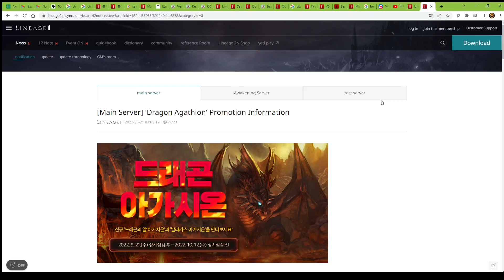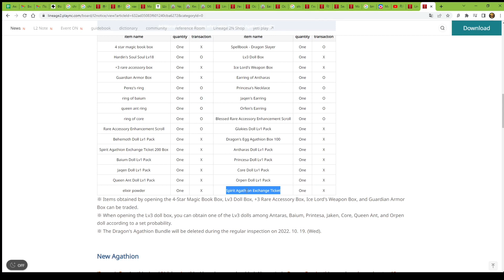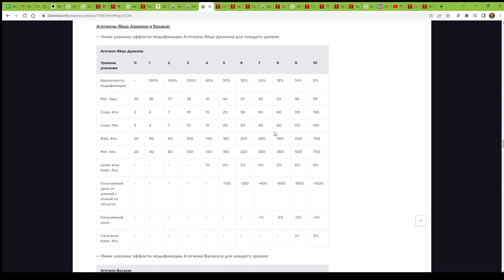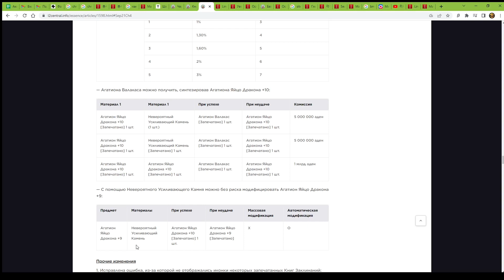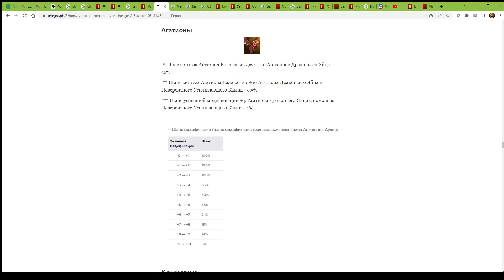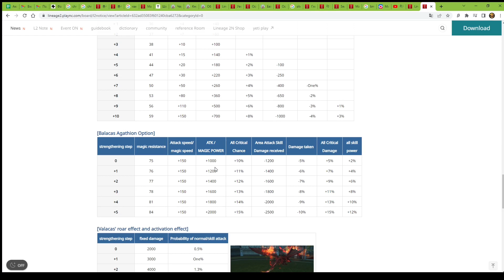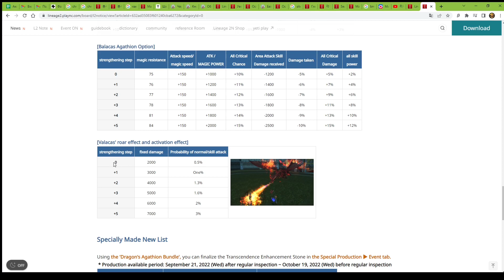Агатион Яйцо Дракона и Агатион Валакаса в Lineage 2 Essence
- Канал с полезной информацией про Lineage 2 Essence